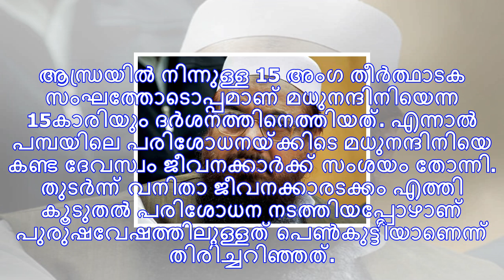എങ്ങനെയും അയ്യപ്പനെ കാണണം! പുരുഷവേഷത്തിൽ മല ചവിട്ടാൻ ശ്രമം, 15കാരി പിടിയിൽ...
പത്തനംതിട്ട: പുരുഷ വേഷത്തിൽ ശബരിമല ദർശനത്തിനെത്തിയ പെൺകുട്ടിയെ പമ്പയിൽ നിന്നും പിടികൂടി. ആന്ധ്രാപ്രദ...